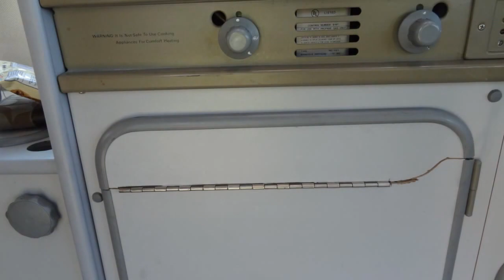WetWesties Walla Walla Campout 2012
VW WetWesties Westfalia Campout in Walla Walla WA, 2012.  Great times!!